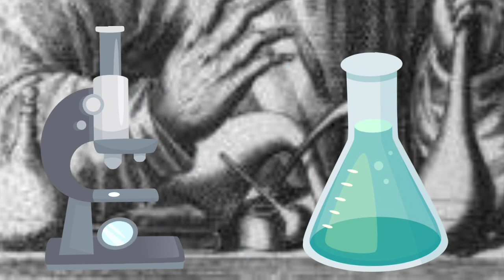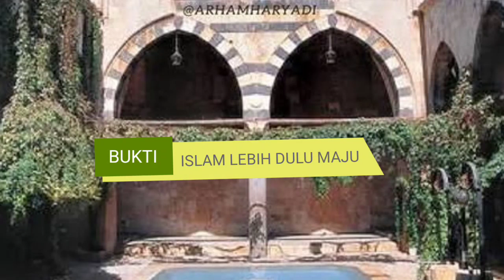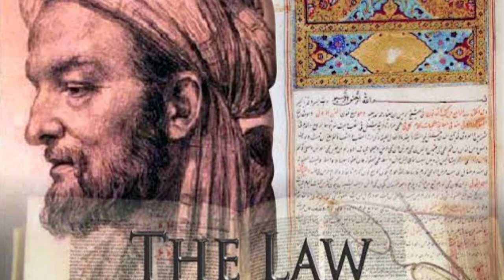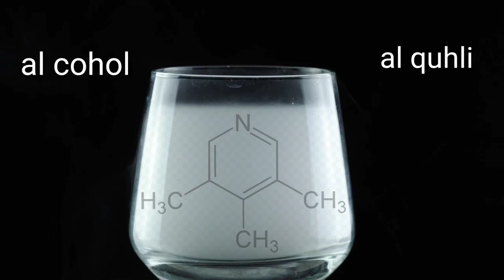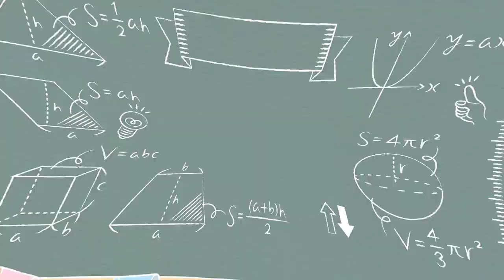Takhayul dirubah menjadi Sains ,Jabir Ibnu Hayyan !! Bapak kimia ilmuwan islam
seorang tokoh Muslim pada abad ke 8 masehi yang dijuluki sebagai bapak kimia Arab dan salah satu pendiri farmasi modern.
Dia adalah Abu Musa Jabir Ibnu Hayyan Al-Azdi atau dikenal oleh orang Eropa sebagai Geber.
Jabir Ibnu Hayyan lahir di kota Tus di provinsi Khorasan di Iran pada tahun 721 Masehi. Ayahnya merupakan seorang 'Attar' (apoteker) dari suku Azd Arab di Yaman, yang tinggal di kota Kufah di Irak selama pemerintahan Bani Umayyah.

Jabir Ibnu Hayyan menempuh pendidikan di Yaman, di bawah asuhan Harbi Al-Himyari. Dia juga menjadi murid Imam Jafar Al-Sadiq. Selama hidup, Jabir Ibnu Hayyan belajar kimia (alkimia), farmasi, filsafat, astronomi, dan kedokteran.

sumber:artikel CNN Indonesia